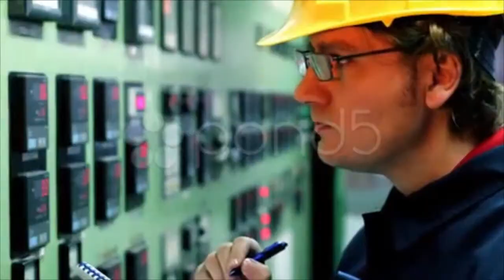Engineer In Control Room. Stock Footage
Thank you for visiting our page Engineer In Control Room. Stock Footage"